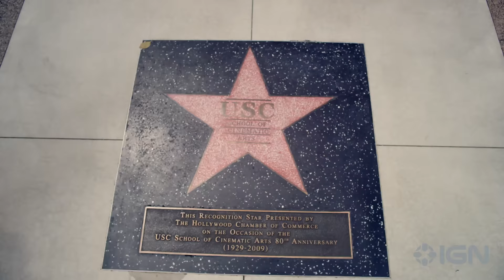PlayStation Pledges $3 Million to Support USC's Gerald A. Lawson Fund - Official Announcement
PlayStation is embarking on a multi-year partnership with USC Games to support and promote Black and Indigenous students studying game development and design. This new video talks about the importance of the Gerald A. Lawson Fund, named for gaming's most famous pioneers, and why Sony is supporting this initiative.